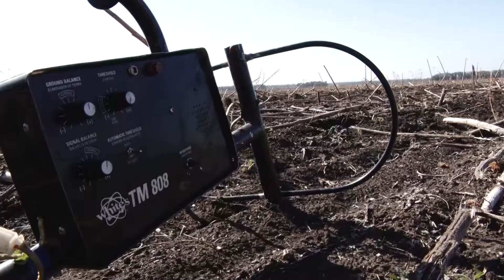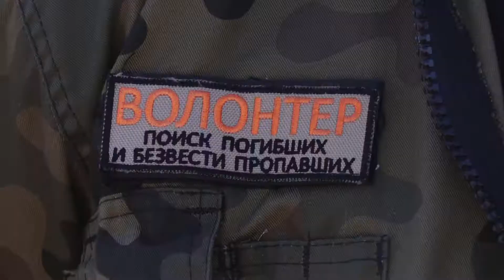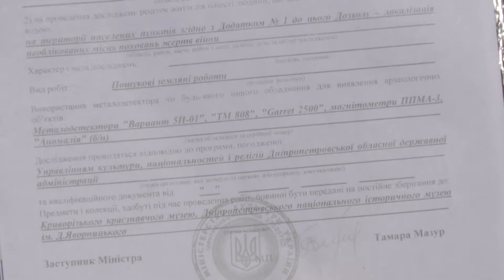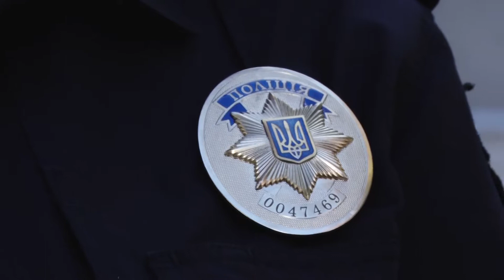"DE FACTO/DE JURE" (22.10.18)